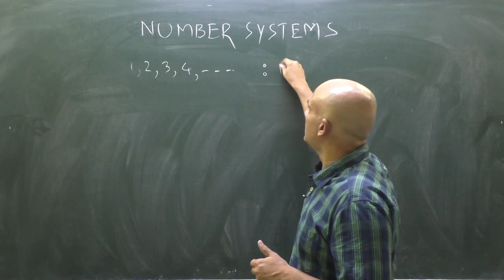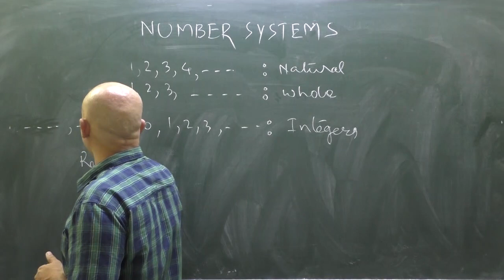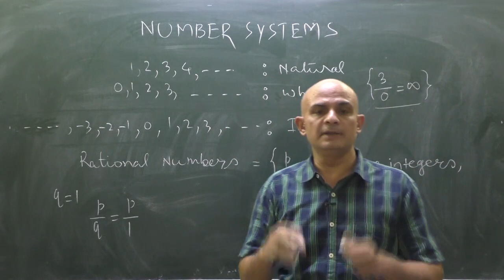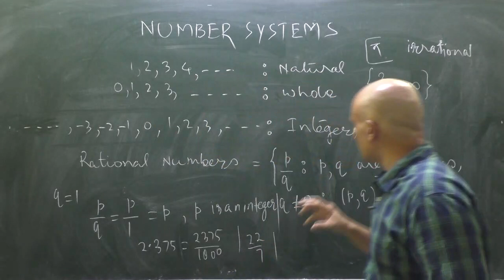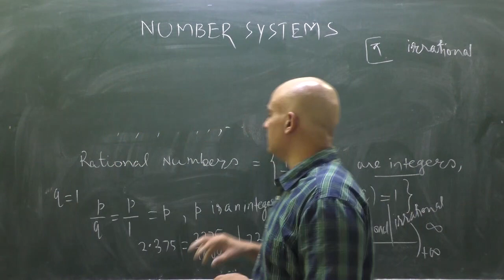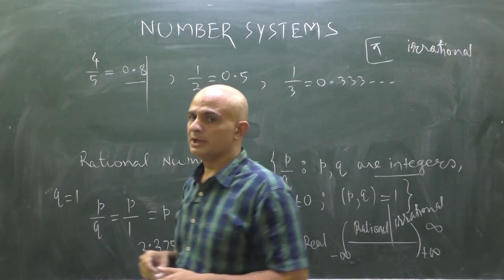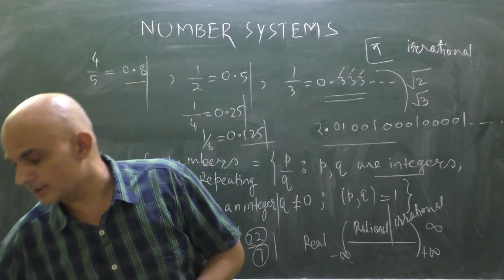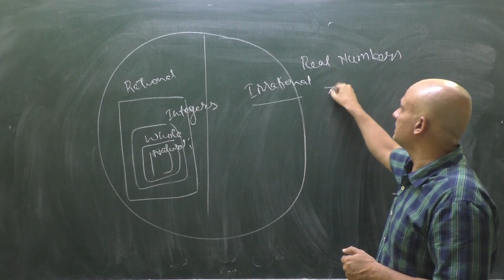NUMBER SYSTEMS BASICS| LANGUAGE: ENGLISH|CLASS 9